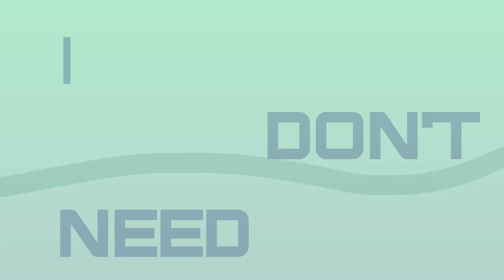cure for me MEME||gift